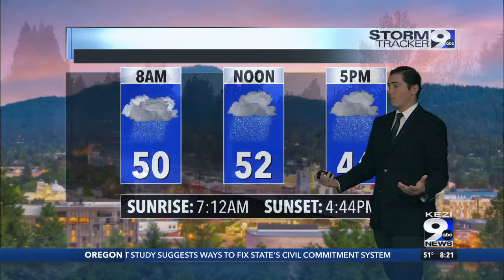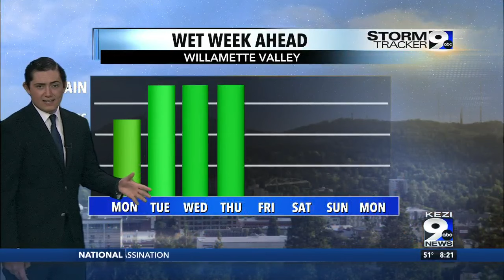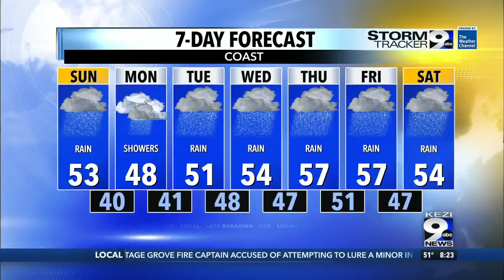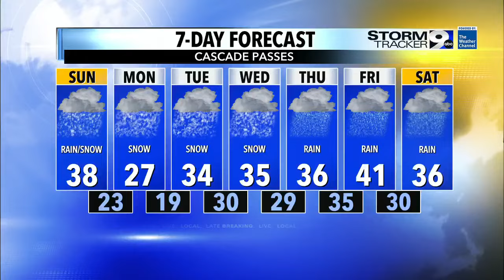Rain continues, Cascades to see huge snowfall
KEZI 9 News anchor Joey Vacca has the weather.